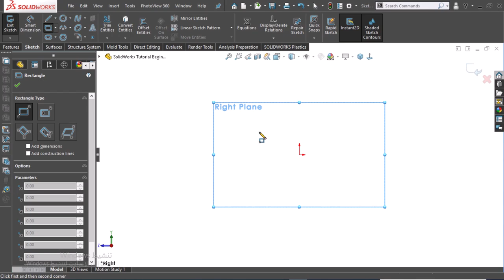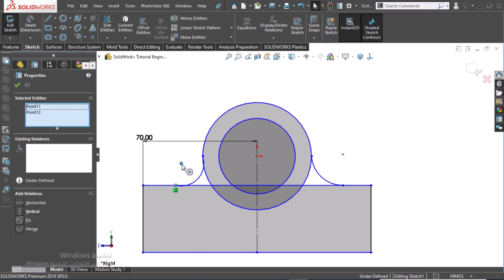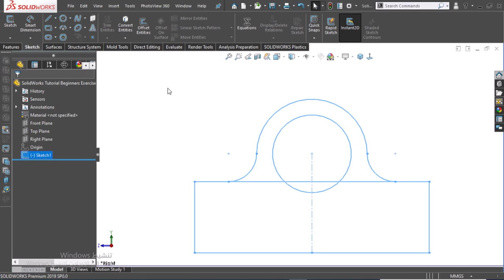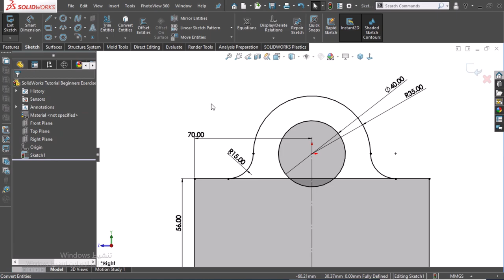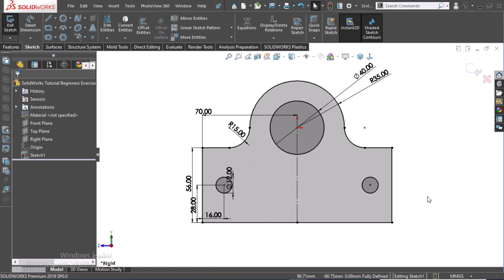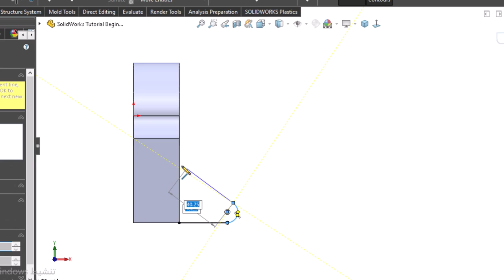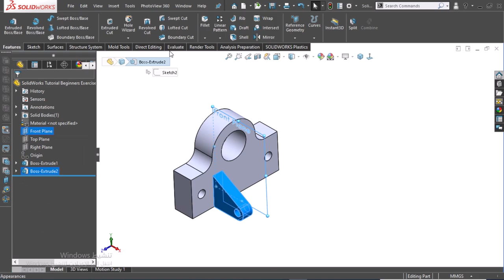SolidWorks Tutorial Beginners Exercise 34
solidworks practice models